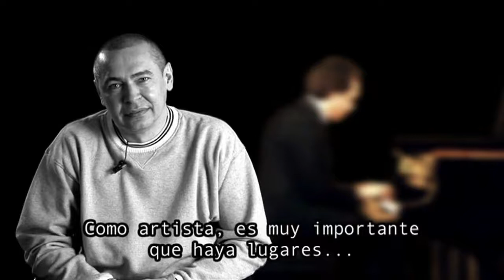Cámara Negra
Victoria Eugenia Antzokiaren berrirekieragatik burututako dokumentala 2007 urtean.
Morgan Creativos